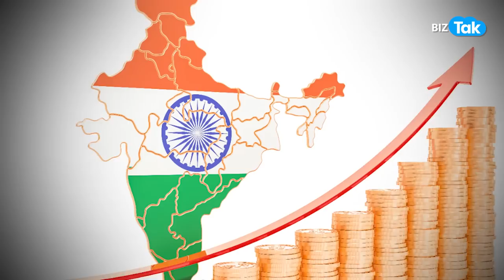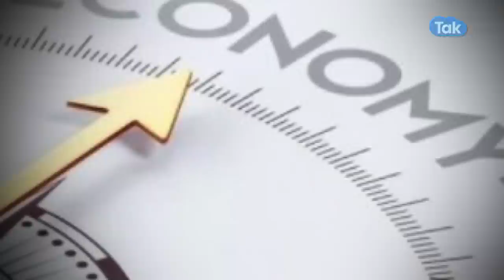China का World Factory का ताज गया! | BIZ Tak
China is losing its place as the center of the world's supply chains. Here are 5 places supply chains are going instead.